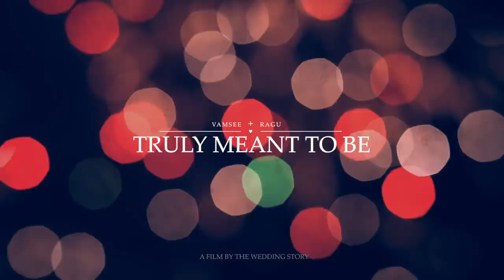TRULY MEANT TO BE - Vamsee & Ragu Trailer // Best Wedding Highlights // Chennai, India